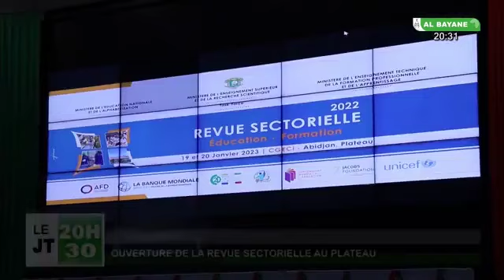Ouverture de la Revue sectorielle Education/Formation 2022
La ministre de l'Éducation nationale et de l'alphabétisation, Mariatou Koné  a ouvert ce jeudi au Plateau la revue sectorielle Education/Formation de l’année 2022. Il s’agit d’une rencontre périodique entre les acteurs de la communauté éducative afin de passer en revue les actions et formuler des solutions innovantes. Suivons le reportage de Kanaté Kassoum.